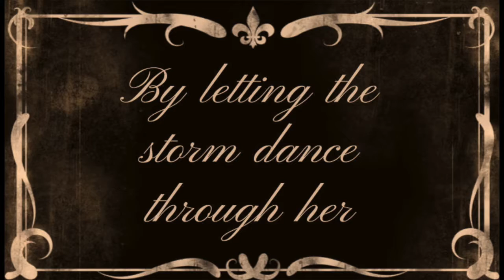Gathering the Storm